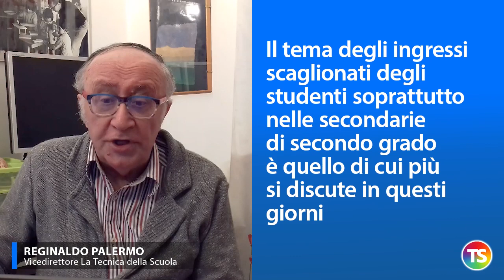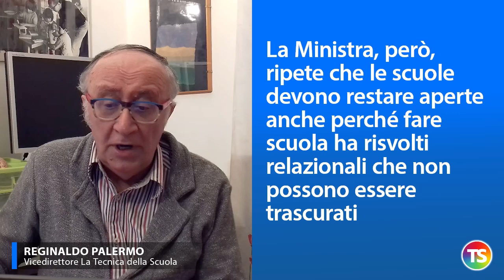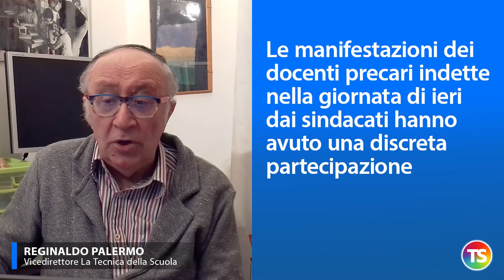Trasporti e cattedre scoperte sono i nodi da sciogliere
• Il tema degli ingressi scaglionati degli studenti soprattutto nelle secondarie di secondo grado è quello di cui più si discute in questi giorni
• Il problema è legato all’aumento dei contagi e alla volontà del Governo e del Ministero di evitare una nuova chiusura delle scuole
• Per parte loro le Regioni chiedono che si attivi anche la didattica a distanza in modo da contenere gli spostamenti
• La Ministra, però, ripete che le scuole devono restare aperte anche perché fare scuola ha risvolti relazionali che non possono essere trascurati
• Il Presidente dell’ANP Antonello Giannelli fa osservare che un’ora di intervallo per gli ingressi può andare bene, ma due ore non sarebbero gestibili
• Le scuole, però, non hanno ancora tutti gli organici e molte cattedre sono ancora scoperte
• In molti casi le scuole stanno rinunciando agli organici aggiuntivi perché non riescono a trovare docenti disponibili ad accettare l’incarico
• Le manifestazioni dei docenti precari indette nella giornata di ieri dai sindacati hanno avuto una discreta partecipazione
• Almeno per ora, però, la Ministra non sembra intenzionata a rinviare l’avvio del concorso straordinario previsto per il 22 ottobre
• Intanto il segretario nazionale del PD Nicola Zingaretti parla di Stati Generali della Scuola da convocare entro Natale.